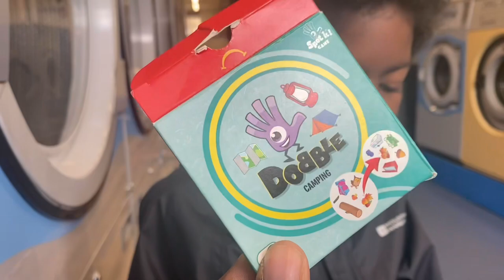Lets play Dobble with lad and dad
Lets play Dobble with lad and dad.  Dobble is a new game taking the world by storm. It can be played anywhere and at anytime.  We even played it in the laundrette.